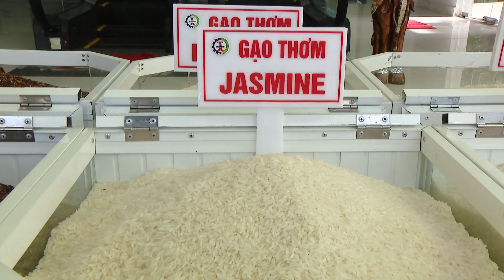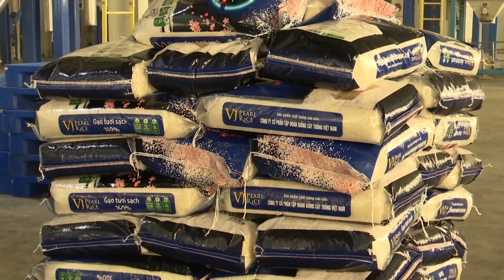Precio de arroz